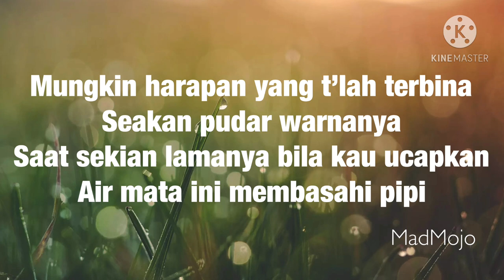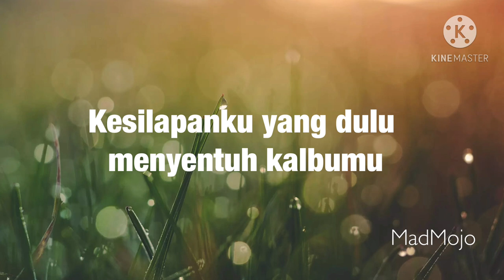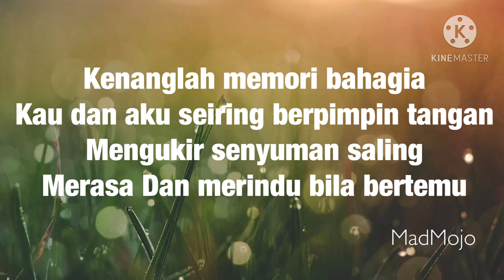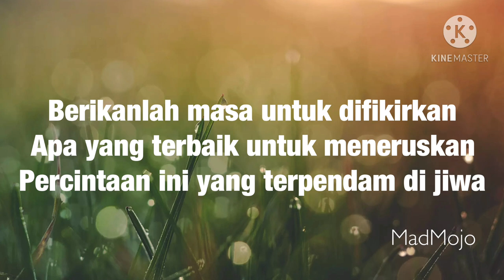Memori Bahagia Karaoke - Sahri AF1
Original Singer : Sahri AF1